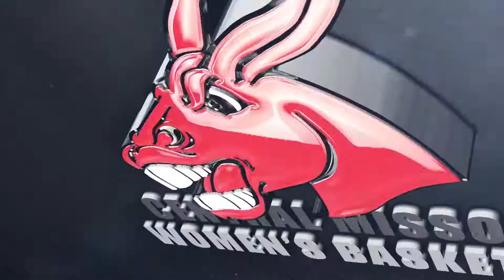Jennies Basketball: UCM outlasts Northeastern before holiday break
The Central Missouri women's basketball team took a win into the holiday break, beating Northeastern State at the Multi 56-53 on Saturday, Dec. 20, 2014.